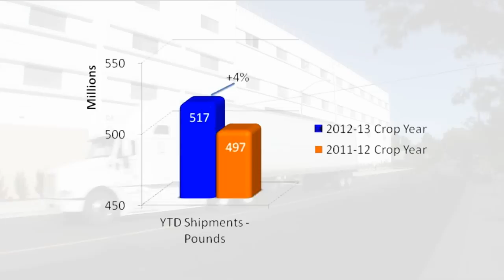Almond Shipments Set Single Month Record in October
As President and CEO of Blue Diamond Growers, Mark Jansen is your best source for almond industry insights. This month's video brings you up to date with the current market and the latest news from the October almond industry position report.